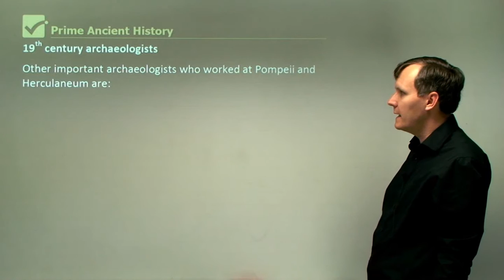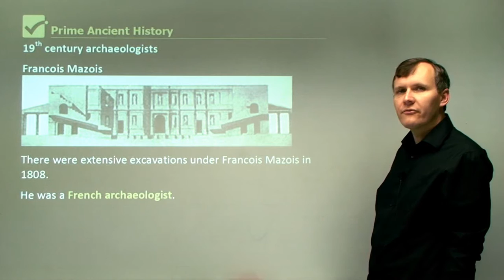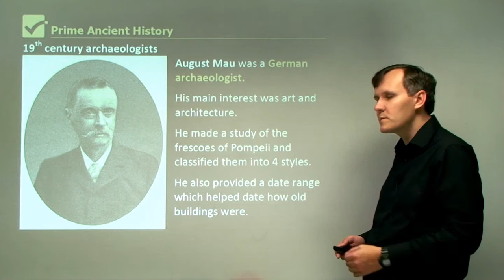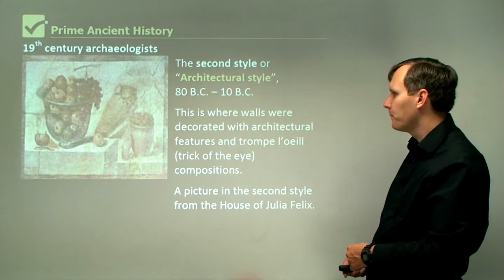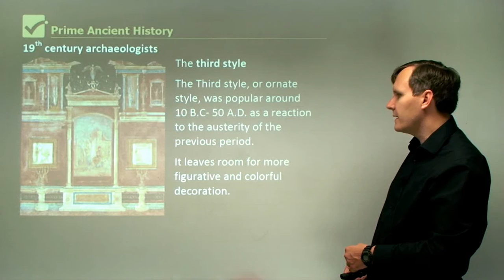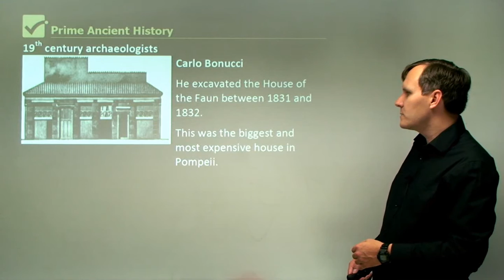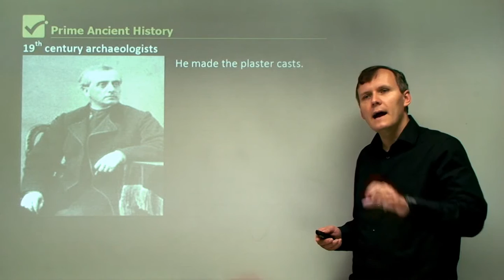√ Reconstructing and Preserving the Past: 19th Century Archaeologists | Ancient History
There were several different archaeologists who excavated Pompeii and Herculaneum in the 19th century. The most important one was Giuseppe Fiorelli who was director of excavations from 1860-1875. Other important archaeologists who worked at Pompeii and Herculaneum are: Francois Mazois, August Mau, Carlo Bonucci. There were extensive excavations under Francois Mazois in 1808. He was a French archaeologist. He lived 1783 to 1826. August Mau was a German archaeologist. His main interest was art and architecture. He made a study of the frescoes of Pompeii and classified them into 4 styles. He also provided a date range which helped date how old buildings were. The four styles of Pompeii. The first style referred to as the masonry style was popular from 200 B.C. to 80 B.C. It is characterised by the use of simulated marble with other simulated elements. For example, the wall painting in the Samnite house in Herculaneum. The second style or “Architectural style”, 80 B.C. – 10 B.C. This is where walls were decorated with architectural features and trompe l’oeill (trick of the eye) compositions. A picture in the second style from the House of Julia Felix. The third style: The Third style, or ornate style, was popular around. 10 B.C- 50 A.D. as a reaction to the austerity of the previous period. It leaves room for more figurative and colorful decoration. Its main characteristic was departure from illusionistic devices, although these (along with figural representation) later crept back into this style. It obeyed strict rules of symmetry dictated by the central element, dividing the wall into 3 horizontal and 3 to 5 vertical zones. The fourth style: The Fourth Style in Roman wall painting (c. 60–79 AD) is generally less ornamented than its predecessor. The style was, however, much more complex. It revives large-scale narrative painting and panoramic vistas while retaining the architectural details of the Second and First Styles. Carlo Bonucci: He excavated the House of the Faun between 1831 and 1832. This was the biggest and most expensive house in Pompeii. The most important archaeologist who worked in Pompeii in the 19th century was Giuseppe Fiorelli. He was an Italian archaeologist. He was director of excavations from 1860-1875. He made the plaster casts. He developed the Grid system. He published a journal in 1876 called “Notes on Excavations of Antiquity” to give scholars updates on archaeological activities. The journal is still published today.